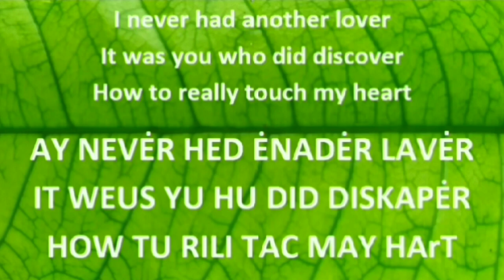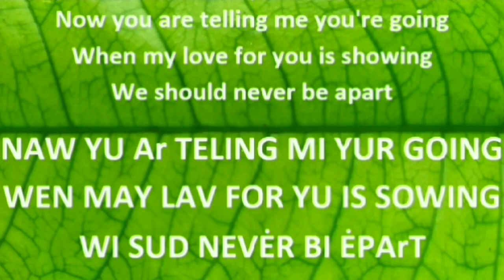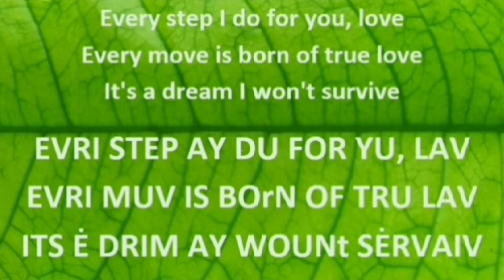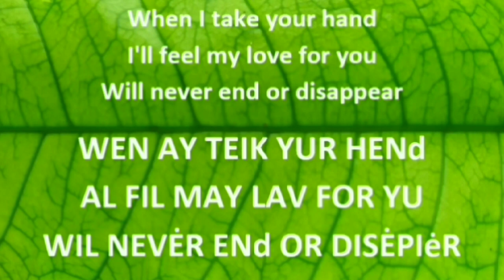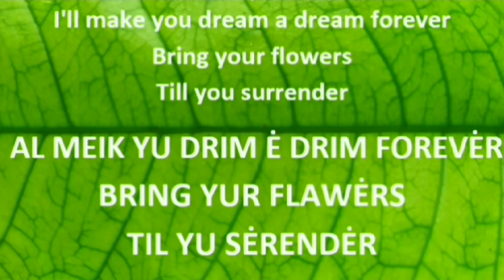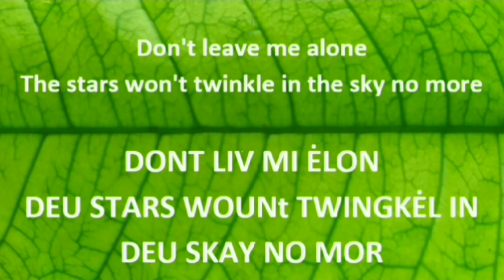WHEN YOU'RE GONE : Maggie Macneal - Lirik Asli & Cara Pengucapannya